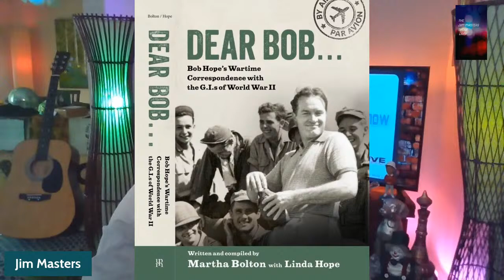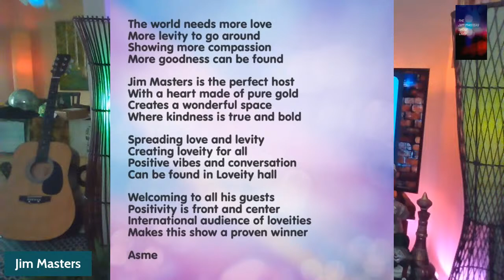Neil Byrne of Celtic Thunder and Byrne and Kelly Talks Music and Life on The Jim Masters Show LIVE!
Neil Byrne Interview - The Jim Masters Show LIVE!  Jim Masters chats with singer-songwriter, multi-instrumentalist and good friend Neil Byrne of Celtic Thunder and Byrne & Kelly who returns to the show for more chat, craic and music and all the loveity viewers around the world. Join us for a fun and inspiring episode filled with music, terrific conversation, viewer interaction with viewers from all around the world and lots of Irish craic!  Neil fell in love with music as a kid when he dragged some suitcases down from the attic and started drumming on them. His destiny was sealed when he was six and watched his father’s three-piece band play at a wedding. “The sound just completely blew me away,” he recalls. “I didn’t really understand what I was listening to but I just understood it was absolutely wonderful.”  Shortly after Neil swapped his drums for a guitar and then added vocals at the recommendation of his dad. “He told me, ‘Listen, if you learn to sing, you’ll never go hungry.’” Neil took the advice and started playing professionally with his father’s band before branching out into jazz and then forming a retro funk band called Hipple Street that had a fair amount of chart success. At the same time he was fortunate to play (and study) alongside one of Ireland’s most renowned jazz bass players, Frank Hess, and begin to learn about musical arrangements. If he woke up one day to find that playing music wasn’t a career option, Neil would be designing expensive automobiles. “In addition to being a full time musician, my dad was a Mercedes mechanic,” he explains. “He used to bring home some of the big S-class Mercedes sometimes and as kids, he used to bring us out in them on the duel carriageway.”
A mutual friend invited Neil to play at a function for one of Ireland’s most renowned songwriters and producers, Phil Coulter. This led to him playing bass in Phil Coulter’s band on a full time basis. From there Neil was asked to record backing vocals for the Celtic Thunder DVD, from there he moved to lead guitar position in the Celtic Thunder band and eventually became one of the lead vocalists in the show. In 2010, Neil also released “Sensitive Souls” a solo EP, which  Hotpress Magazine says, “shows him as a classy singer of soulful pop,” proving that his dad knew what he was talking about. Since joining Celtic Thunder Neil has toured America, Canada and Australia extensively with the show and has with joined the other principals as a lead vocalist in the show. 2014 saw Neil on the road with Celtic Thunder again. He toured Australia in May with the Mythology Tour and the United States in the fall as part of Celtic Thunder Symphony. He was also onboard the 2nd Celtic Thunder Cruise which sailed from Miami to the Caribbean in November 2014.  In 2015, Neil recorded and toured “Best Of” with Celtic Thunder which included hits and fan favorites of over the past eight years. Neil’s talents were utilized on stage playing lead guitar, bass guitar, and percussion as well as performing as a lead vocalist.  In the summer of 2015 Neil embarked on another tour as part of Irish duo Byrne and Kelly, covering a mere spin of 30,000 miles over U.S. terrain. 2015 proved to be a very busy year for Neil; when he was not out touring he was buried in studio writing and recording a brand new album alongside Ryan Kelly. He also partnered with animator Aidan McAteer and composed the musical score to a new Irish short film “Deadly”. Collaborating with Celtic Thunder musical director David Munro, Neil and David were eventually awarded “Best Film Score” out of a field of 110 films at the Underground Cinema Awards for Short Film. 2016 shaped up to be just as busy for Neil Byrne. The release of Celtic Thunder’s new show Legacy on CD and DVD/ Blu-Ray in the USA, Canada, Mexico and Australia, coupled with extensive tours of Australia and North America kept him on the go. Add to that the release of his new Byrne and Kelly album Echoes and its subsequent tour and Neil’s diary was pretty full for 2016. Neil also toured with Celtic Thunder in 2017 on both their 10th Anniversary Cruise and their 2017 Symphony Tour. Share this link. Enjoy! music, musician, Irish music, Irish art, Irish culture, inspirational video, singer, Irish, jimmasterstv, Ireland, Celtic, Byrne and Kelly, Ryan Kelly, musician, entertainment, lifestyle, talk show, the jim masters show live, jimmasters